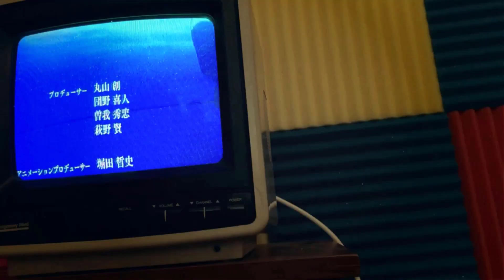Judgment Commentary! | Nisemonogatari | Episode 5 "Karen Bee, Part Five"